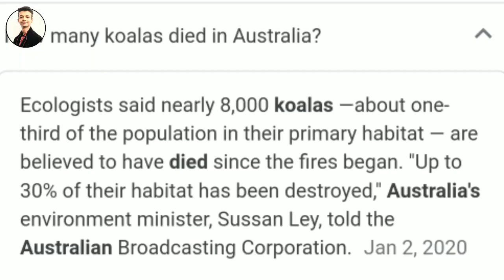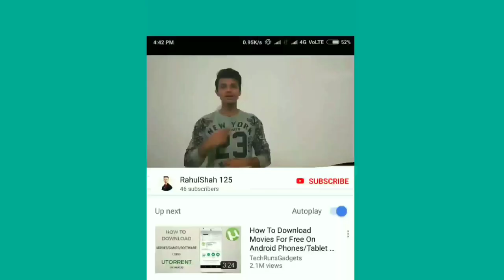Bushfires in Australia